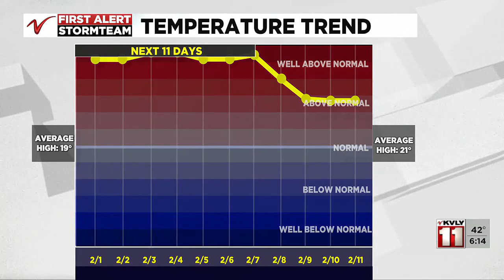600PM Weather January 31